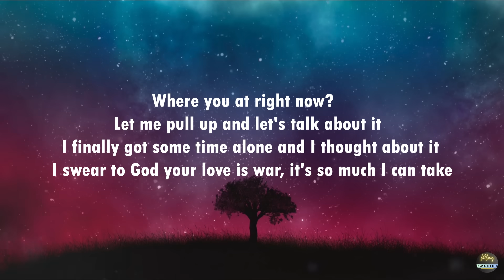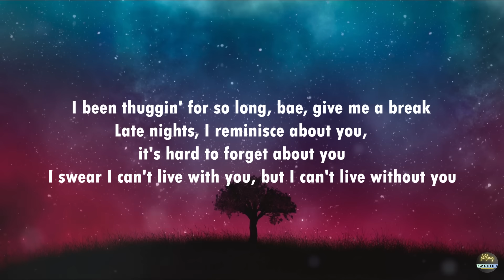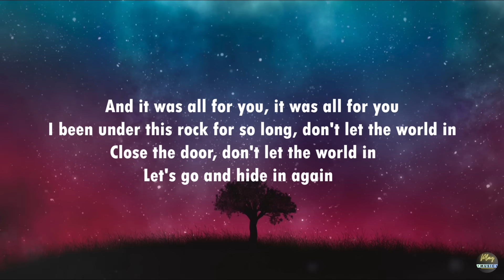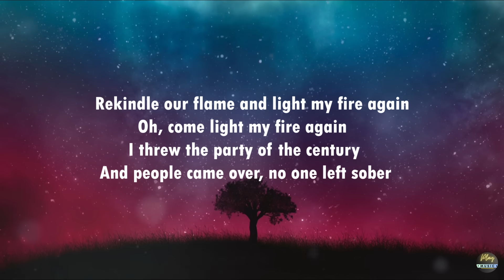Rod Wave - Great Gatsby ( Lyrics )